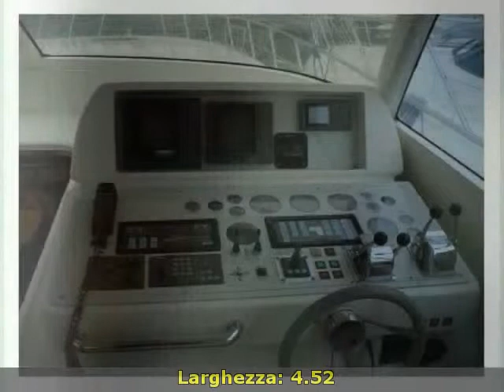AB Yachts Follia 55 S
toscana  lu
 barche a motore ab yachts
 toscana lucca viareggio ab yachts follia 55 s 1998 follia 55 s barche a motore 320 2 x 1200 hp - man man 1200 hp - entro bordo diesel - anno: 1998 - ore moto: 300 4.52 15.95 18 ab 55 follia s 3 cabine 2 bagni   cucina  sala. 2x1200 man   300 oremoto. generatore 15kw.accessori: ancora  angolo barra  autoclave  autogonfiabile  batterie  boiler  bussola  cappottina  caricabatterie  contamiglia  cucina  cuscineria completa  doccia esterna  ecoscandaglio  elica di prua - bowtruster  flap idraulici  fornello  forno  frigorifero interno (nÃÂ°2)  gps (raymarine)  hard top  ice maker  impianto antincendio  lavaggio catena  lavatrice  passerella  piattaforma  pilota automatico (navicontroll )  pompa di sentina elettrica  pompa di sentina manuale  radar (raymarine)  raddrizzatore  radio vhf  rollbar  salpa ancore elettrico  scaletta bagno  stereo  tendalino  tv  wc marino elettrico. ( navisid# 189711 )

   idAnnuncio: